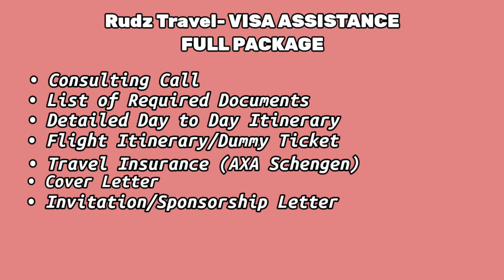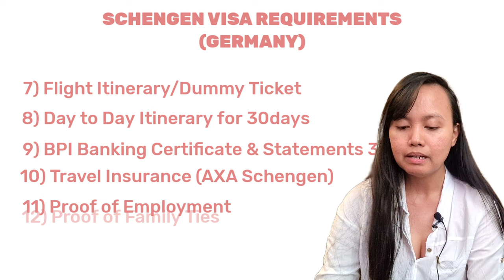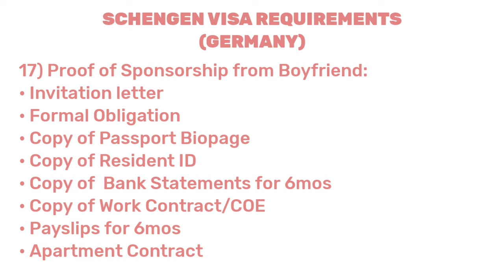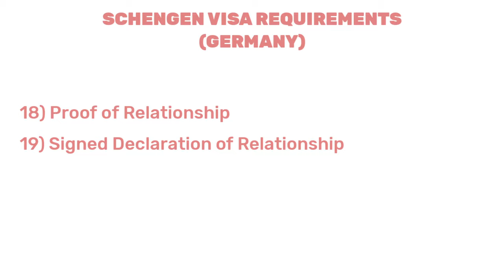Secrets to Schengen Visa Success: Client's Approved Application, Document Details, and Tips!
✈️ "GET A FLIGHT/HOTEL RESERVATION OR FLIGHT ITINERARY ( FOR SCHENGEN VISA APPLICATION)

Blogs

Join us in celebrating a remarkable success story as we dive into the journey of my client, who recently secured her Germany visit visa from the Philippines with the help of our visa assistance service! In this video, we'll unveil the secrets behind her visa approval, including the precise requirements she submitted and the essential tips that made all the difference, with our guidance.

Our client's journey to Germany was a dream come true, and we're thrilled to share her experience with you. You'll get an inside look at the meticulous planning, document preparation, and interview strategies that led to her visa approval, all with our assistance.

Discover the specific documents she submitted, such as proof of accommodation, travel itinerary, financial statements, and more, all expertly curated with our guidance. We'll break down each requirement, highlighting the crucial elements that visa officers look for when assessing applications from the Philippines, along with the personalized touch that our service provides.

If you're in the process of applying for a Germany visit visa or planning to do so in the future, this video is a must-watch! Gain valuable insights and inspiration from a real-life success story, all made possible through our visa assistance service.

Your dream of exploring Germany with our assistance could be one step closer to reality!